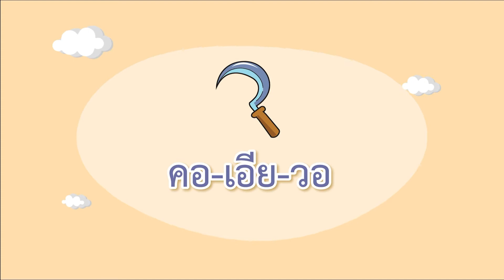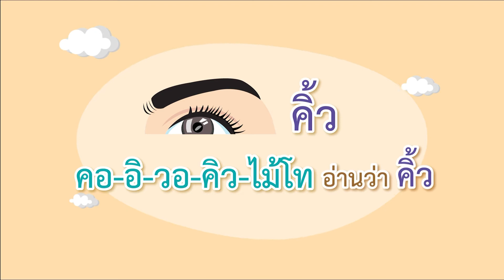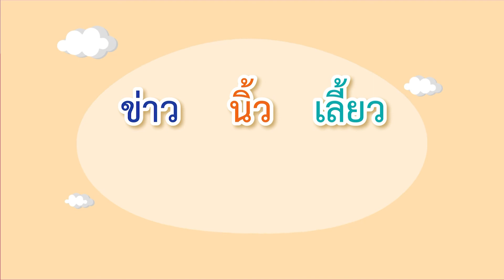การอ่านคำที่มี ว เป็นตัวสะกด_หนังสือชุดฝึกหัดอ่านสนุก "การประสมคำ"